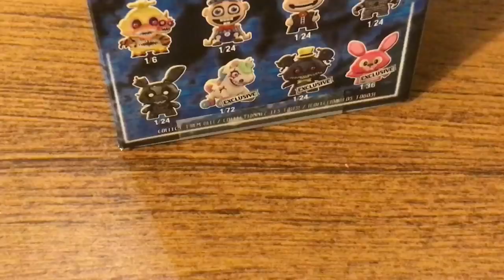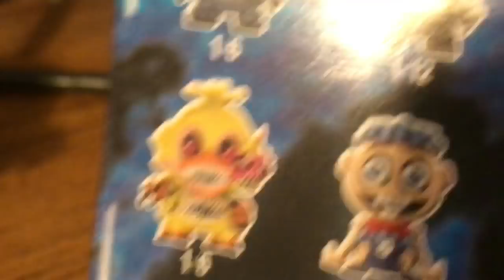A “Twisted” Night At Freddys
I DID NOT COPY MASO U
Anyway Here’s A M̶e̶m̶e̶ ̶m̶o̶v̶i̶e̶ ̶r̶i̶p̶ ̶o̶f̶f̶ Twisted Ones Mini Video Hope You Like It!